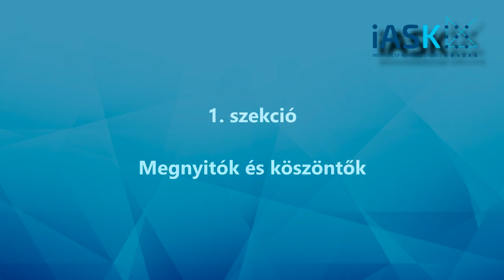Megnyitók - III. Nemzetközi KRAFT konferencia Kőszeg 2017.08.29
III. Nemzetközi KRAFT konferencia Kőszeg 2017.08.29